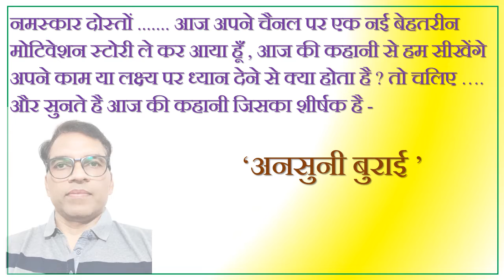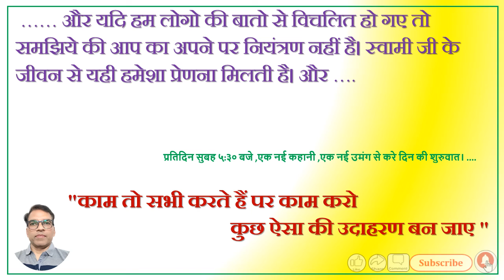# Motivational Story# अपने लक्ष्य पर ध्यान केंद्रित करने के लिए ये कहानी सुने। # Motivational Video#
HFMQ India
(Health & Fitness -Motivational & Quality India)